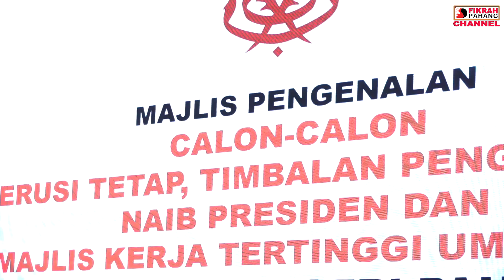UMNO Pahang Anjur Majlis Memperkenalkan Calon MKT UMNO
UMNO Pahang Anjur Majlis Memperkenalkan Calon MKT UMNO di Awana Hotel, Genting Highland pada 14 Mac 2023